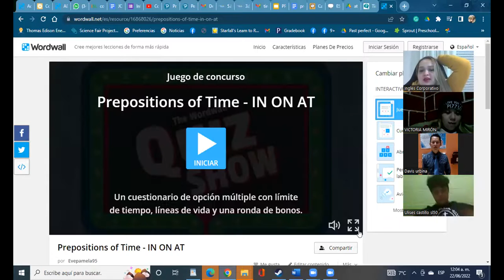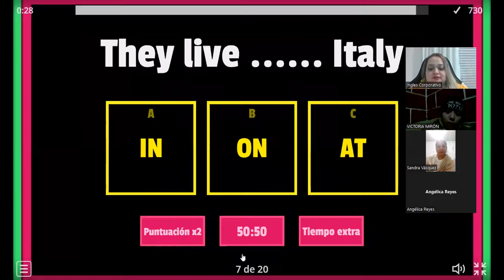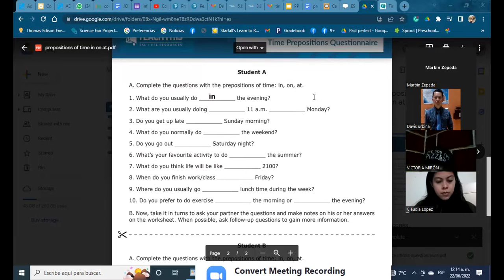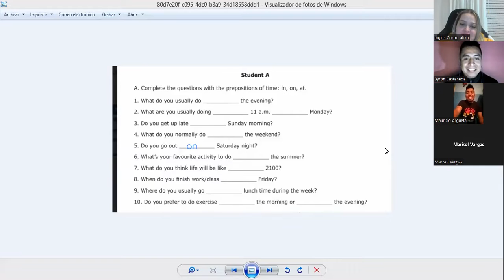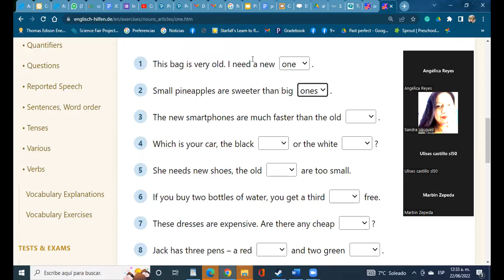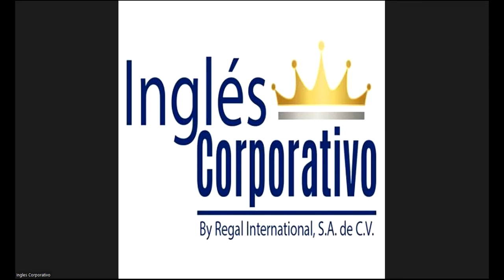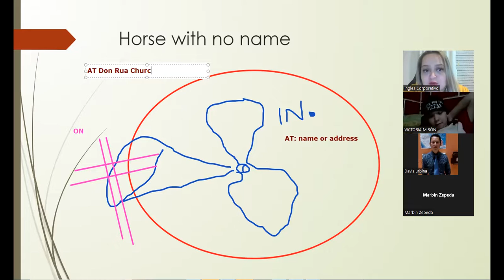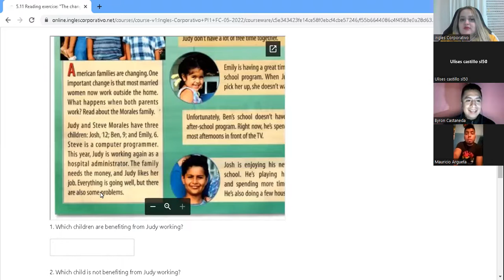Ingles Corporativo-21 de junio- prepositions review